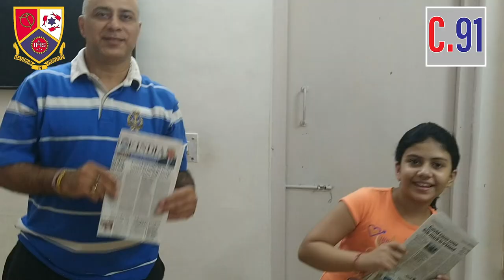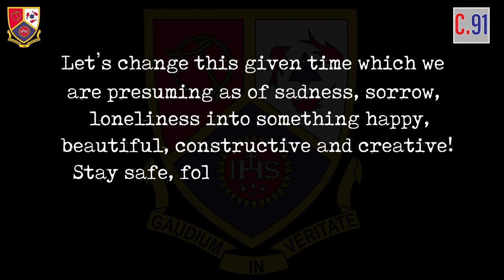CAMPION School '91 Batch Lockdown Masti!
Campion School =Bhopal : Ex-Students of batch 1991'  from all over the world connecting with their fellow batchmates during Lockdown through their respective videos boosting togetherness and motivation amongst each other. Some of them medical practitioners giving their expert advice to all to stay safe and keep Hope!
This beautiful message has been crafted in the New channel presentation mode with their funny acts and important message to induce positivity amongst all by saying "ALL IZZ Well"